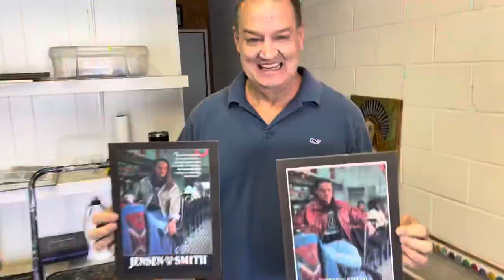Bear’s French Toast Marci’s Farmhouse Kitchen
Bread of your choice
6 Jumbo Eggs
A little milk to your liking!
Pepper
Butter!

Put a pat of butter and a large sauté pan
Beat six jumbo eggs and put in a bowl
Dip quickly on both sides your piece of bread and lay in pan
Once four slices of bread are in pan start turning the pieces over even before it starts to really cook
Keep turning over until desired golden color is reached
Remove from pan and cut in half diagonally
Enjoy right away!
Thank Jesus and enjoy!

For Merch!